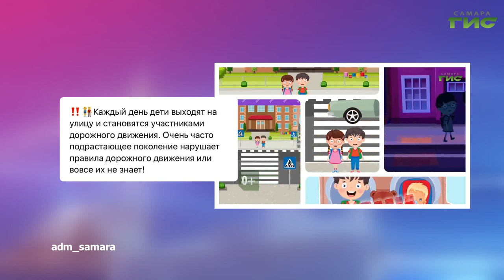О чем пишут в самарских Telegram-каналах